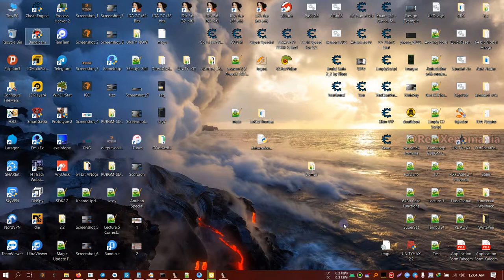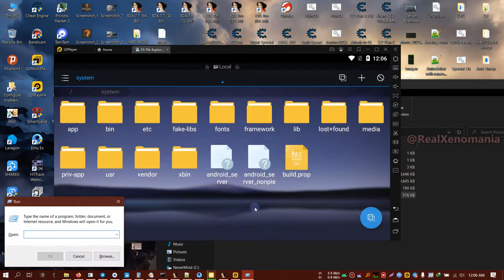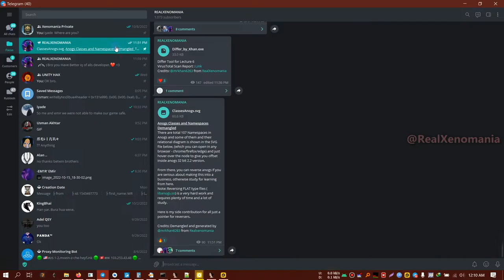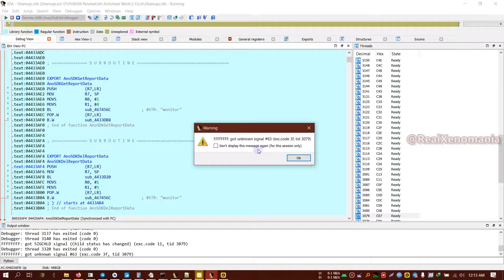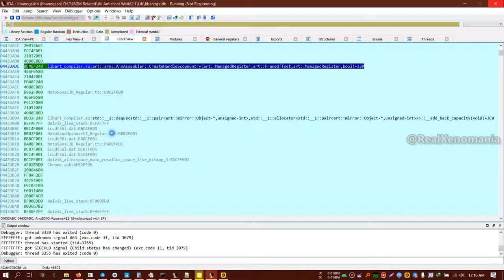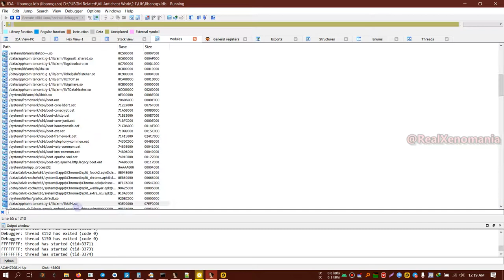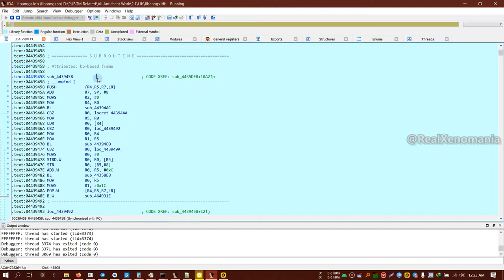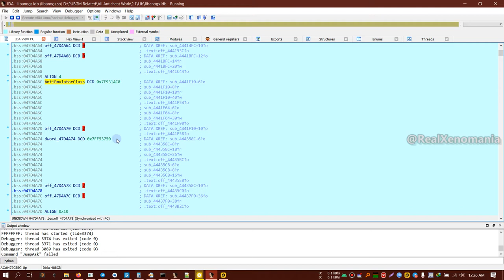Lecture 7: Baby Step into Dynamic Reversing (Live Analysis) in IDA Pro | RealXenomania